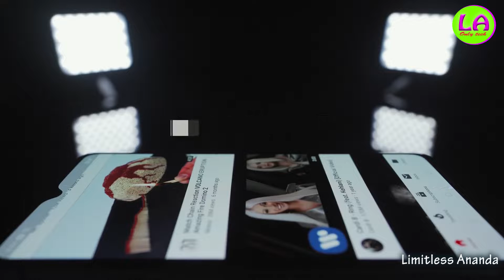realme x2 pro review in bangla - realme x2 pro full specification - 12gb ram - snapdragon 855 + 💪